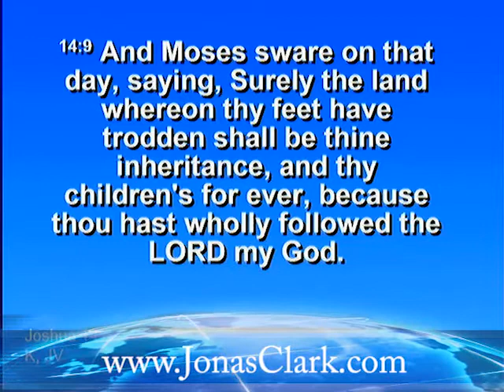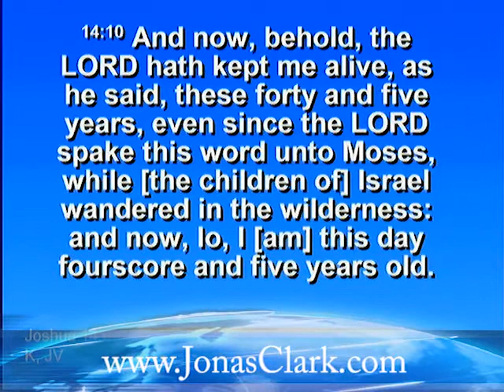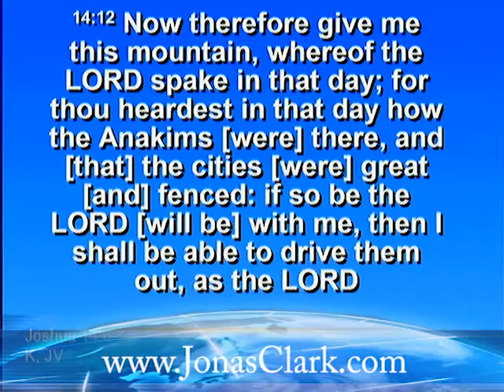Do You Have the Spirit Of Caleb?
Caleb had a different spirit. He was battle ready!  He did not see the giants bigger than his God.  He didn't believe the report.  He was ready to possess the land!

You Are Destined For Dominion. You are not like everybody else. You understand the importance of being spiritually equipped to invade, occupy, influence, and take over everywhere. These resources will teach your authority as a believer and how to manifest the Kingdom of God.

GOOD NEWS

The Bible says that the wages of sin is death, but the gift of God is eternal life through Christ Jesus. You might not know Jesus as your savior or it seems like you are a long way from God right now. The good news is this, "If you confess your sin, Christ is faithful and just to forgive you of sin and cleanse you of all unrighteousness."

Faith in Christ as Lord, coupled with repentance of sin, is the road to forgiveness, relationship, and purpose in life. The Bible says, "Whosoever shall call on the name of the Lord shall be saved."

Let's pray right now. Jesus, forgive me a sinner. I confess my sin right now and ask you to forgive me. I don't want to live the way I have been living. You said if I would confess my sins, you would forgive me. Right now I repent of my sins and ask you to come into my heart and into my life. Thank you for washing me clean. From this moment forward I dedicate myself to you. Now fill me with the Holy Spirit, my helper, and teacher. In Jesus name, Amen.
Jonas Clark
Spirit of Life Ministries Church
Hallandale Beach, Florida